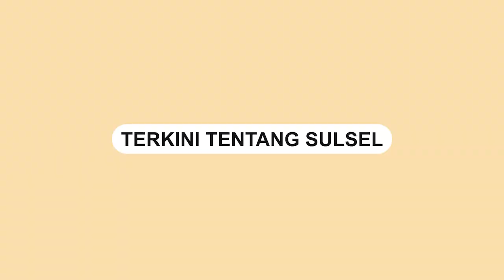Aksi Kocak Dua Bocah yang Dihukum oleh Pemilik Kolam Ikan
Dua bocah yang beralasan masuk ke dalam kolam hingga membuat sejumlah ikan mati diberi hukuman oleh pemilik kolam.

Dua bocah ini beralasan masuk ke dalam kolam untuk mengambil pakaiannya yang jatuh.

Dua bocah itu langsung disuruh berdiri di tepi kolam sembari diancam akan dilaporkan ke polisi.

Mereka langsung menangis ketakutan dan minta ampun akan dilaporkan ke polisi.

Dua bocah itu bukan karena dendam tetapi untuk memberikan pembelajaran dan efek jera.
Video terkini dan terbaru..